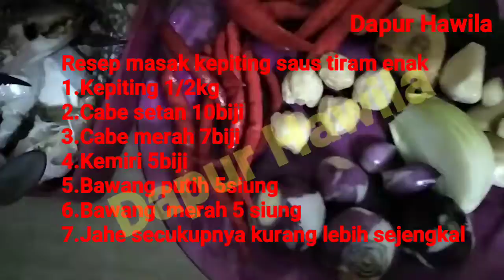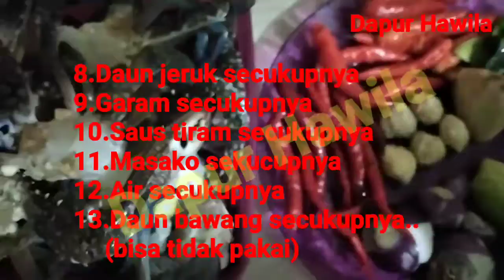Resep Dan Cara Memasak Kepiting Saus Tiram Enak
Resep masak kepiting saus tiram enak
Kepiting 1/2kg
Cabe setan 10biji
Cabe merah 7biji
Kemiri 5biji
Bawang putih 5siung
Bawang  merah 5 siung
Jahe secukupnya kurang lebih sejengkal
Daun jeruk secukupnya
Garam secukupnya
Saus tiram secukupnya
Masako sekucupnya
Air secukupnya
Daun bawang secukupnya..(bisa tidak pakai)